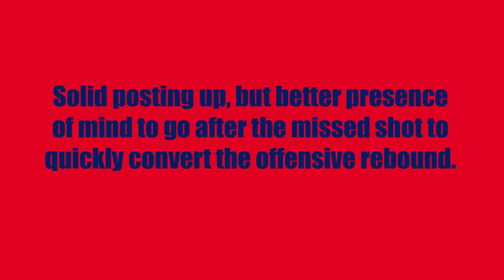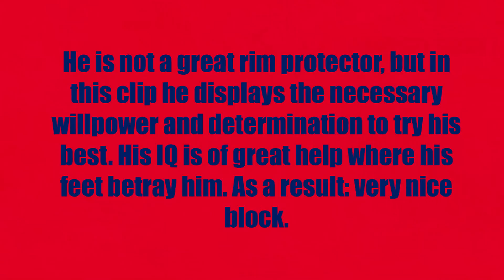Dušan Ristić NCAA Highlights (vs Utah Valley)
Highlights of Dušan Ristić from a game vs Utah Valley. You can also see some of my commentary before the play described.

Dušan Ristić is a Serbian highly touted prospect playing center position for Arizona Wildcats as a freshman. He decided to go to NCAA instead of signing with a PRO club (most likely Red Star).
He is on restricted minutes this season because of great inter-squad competition he is facing. Arizona allready had starting Junior center Kaleb Tarczewski who decided to stay in school after last March Madness.

Ristić is making stuff happen even eith his MPG, especially in offense. He is a very skilled player for his position and shows a nice touch inside. Definitely more a finesse type of player, not known for physicality, but I really believe he can and will improve in that area.

He is coachable and has a very high IQ and a good attitude. Resposible and mature beyond his years.

Areas to improve: Defense, Physical tools.